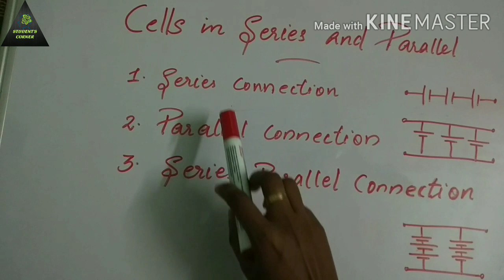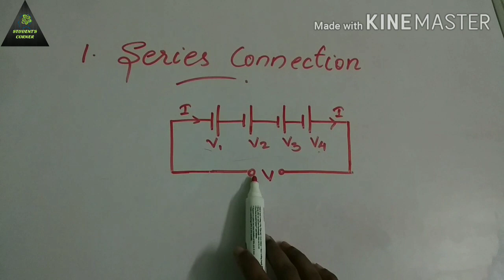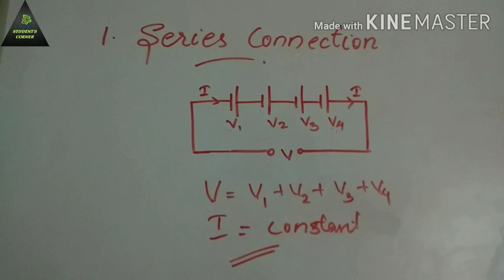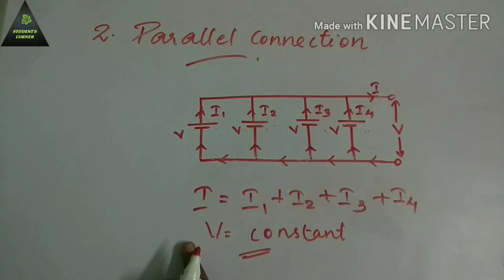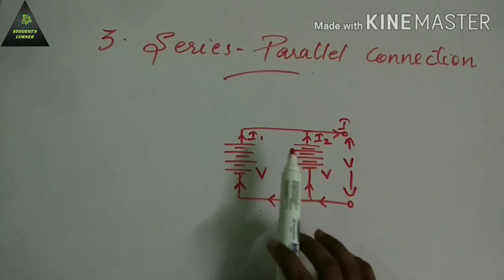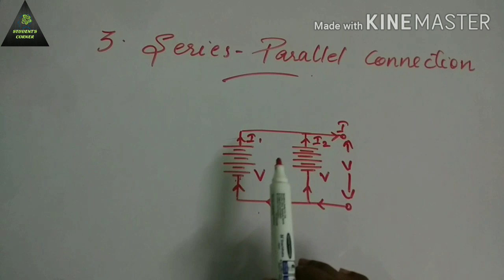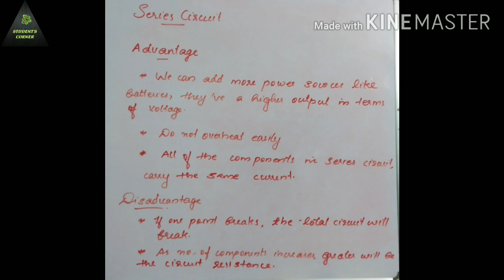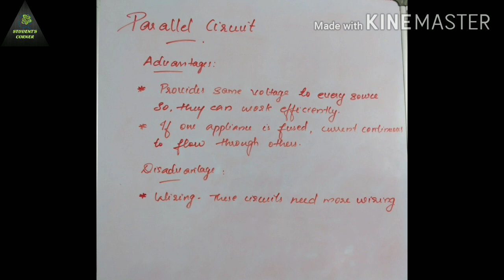INTRO TO ELECTRONICS - 7. Cells in Series and Parallel|| Malayalam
Hii frndss!!

This video is about the types of connections - series, parallel and series&parallel in an electric circuit.

Electric cells may be connected either in series or in parallel to firm batteries. Each if these combinations has a different value of the total voltage and current - delivering capacity.